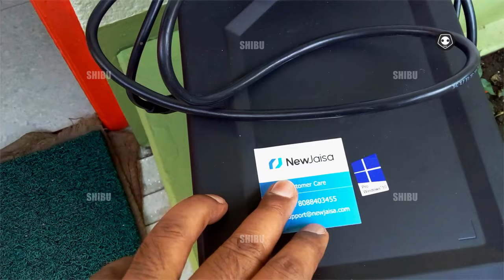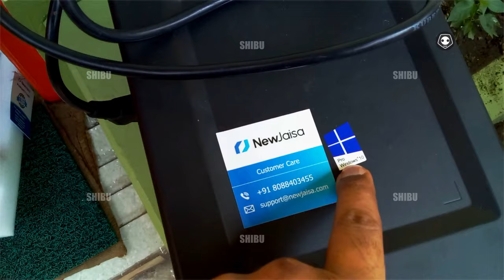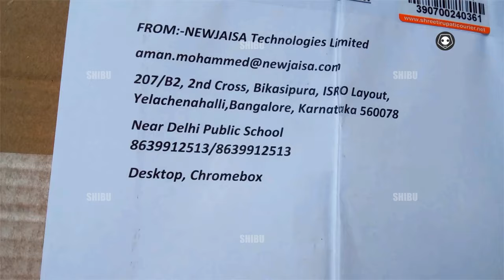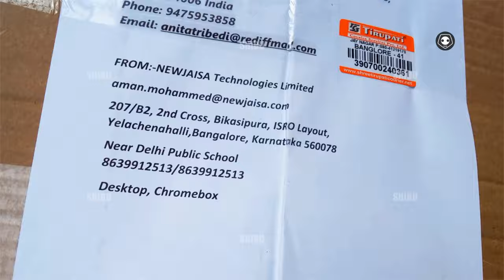🪷Youtube NEWJAISA DESKTOP DELL DESKTOP REVIEW DUST INSIDE CABINET YouTube review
YouTube Review & Tutorial & Education youtube youtubevideo YouTube tutorial NEWJAISA DESKTOP DELL DESKTOP REVIEW DUST INSIDE CABINET YouTube review